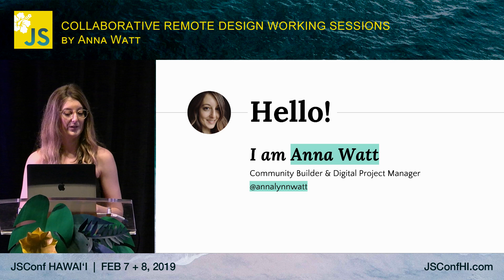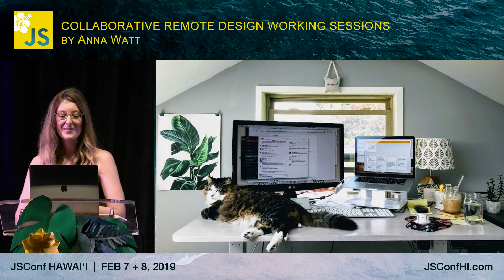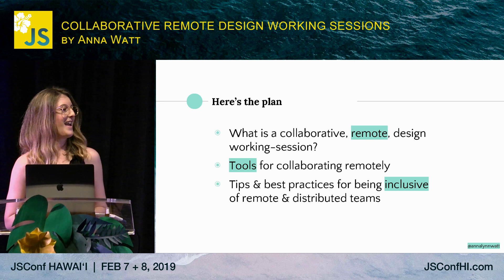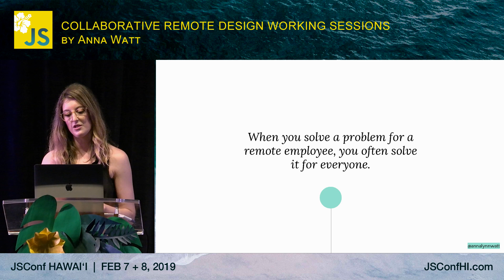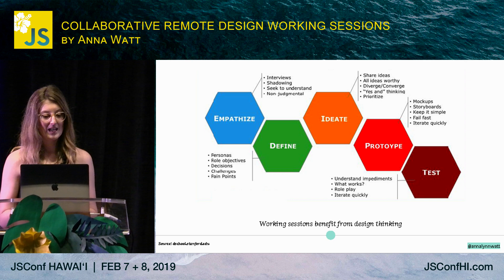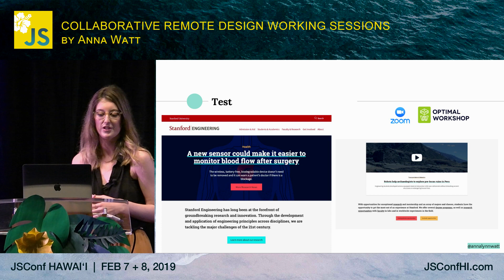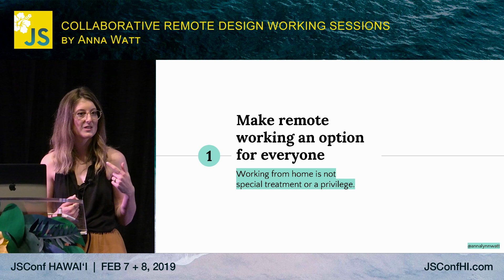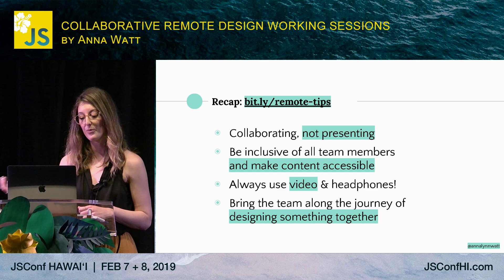Collaborative, Remote, Design Working-Sessions - Anna Watt | JSConf Hawaii 2019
Anna Watt talks about how to run effective working sessions with remote teams, and how to foster an inclusive remote working culture.

JSConf Hawaii is returning in 2020.